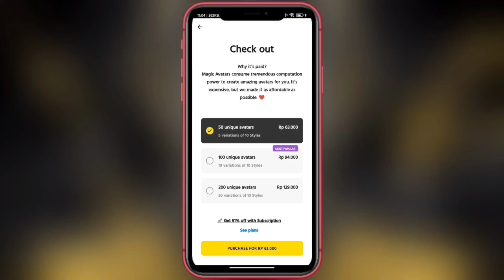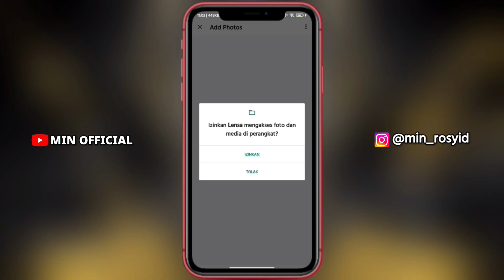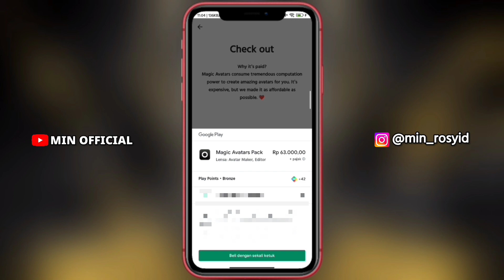Edit Foto AI AVATAR Yang Lagi TREND DI INSTAGRAM & TIKTOK, Apakah Bisa Gratis?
Assalamu'alaikum,

@minofficialid  Cara buat efek AI AVATAR di android yg lagi trend di Instagram dan Tiktok.

Note : Budayakan membaca dan menonton sampai selesai videonya, supaya tidak ada kesalahpahaman.

tags,